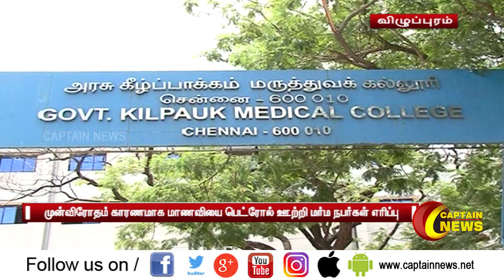விழுப்புரம் | கட்டி போட்டு பெட்ரோல் ஊற்றி எரிக்கப்பட்ட 10ம் வகுப்பு மாணவி உயிரிழந்தார்.